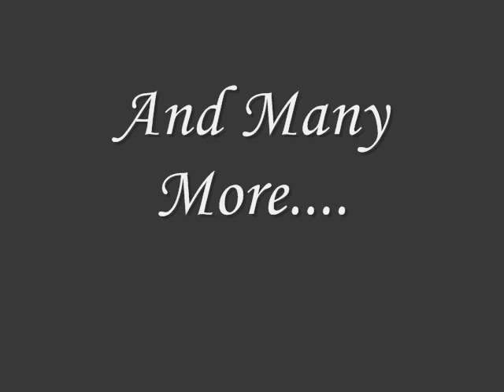Feelings (Nelena/Jemi/Kashley) Episode 31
Feelings Episode 31
With Demi
Demis P.O.V
After my slight episode with Joe at the hospital, I had decided something, I was going to use my position in the populars to help others, that sounds more drastic then I meant it, but I knew my first good dead would be to warn Nick about Mileys plan to destroy the Blackwoods, Wow my halo was already starting to appear.
End P.O.V
Aj: But Miley, how are you going to eliminate them
Aly: Youre not going to kill them are you?
Miley: Dont worry I have a plan, I just need a secret
With Demi
Bell for first period rings
They all leave roll call
Demi: *catches Nicks arm as he is leaving* Nick, I need to talk to you
Nick: Is something wrong?
Demi: Its Miley
Nick: Whats she done now?
Demi: Its what shes going to do; shes plotting against the Blackwoods again
Nick: Thanks for letting me know, if she says anything else let me know ok
Demi: Of course
Nick: Well I have to get to English, so bye
Demi: See you *leaves*
After school (nothing interesting happened, Nick sat with Joe and Sels group instead of the populars)
With Selena
At her locker
Nick: *walks up to her* Hey
Selena: Hey
Nick:  You ready to go?
A/N Remember they are having the truth circle/get to know each other thing
Selena: Yep, lets go *they leave*
With Nelena, walking from school into town (like a 20 minute walk)
Nick: Ok so, I have a question
Selena: Ok
Nick: Whats your favourite school subject?
Selena: Seriously? Thats what youre asking me?
Nick: Just answer
Selena: Ok, English, what's yours?
Nick: Music, whats your least favourite?
Selena: Sport, I hate cross-country
Nick: *laughs* Mines Geography
Selena: Uggghhhhh geographys pretty bad
Nick: Favourite colour?
Selena: Green, you?
Nick: Blue, favourite ice-cream
Selena: umm, probably butterscotch
Nick: I like Cotton-candy
Selena: favourite animal?
Nick: Defiantly dogs, you?
Selena: Tigers, your favourite fruit
Nick: Plums
Selena: No way mangos are way better
Nick: Nah
Selena: Yea, fave band?
Nick: Beatles
Selena: I love Paramore
Nick: Paramore is such a chick band
Selena: Gosh Nick youre so sexist
Nick: *pokes out his tongue* whatever
Selena: Lets get ice-cream
A/N They are now in town
Nick: Ok
*they buy ice-cream*
Selena: You know what
Nick: hmm?
Selena: We should swap ice creams, try each others favourites
Nick: Ok *they swap*
*5 mins later*
Nick: I have decided I quite like butterscotch
Selena: Cotton-candy isnt too bad either, oh my god...
Nick: what?
Selena: *runs over the street and hugs ???*